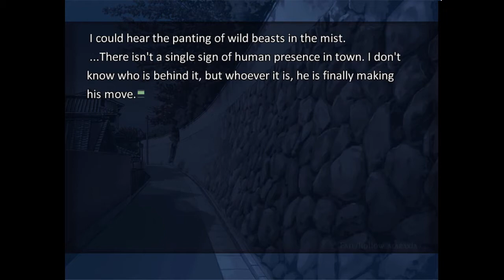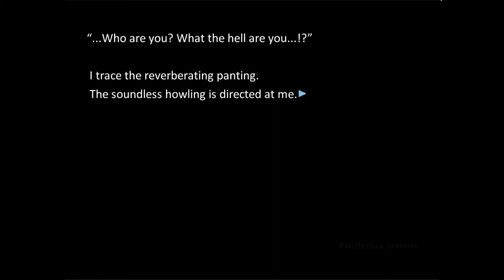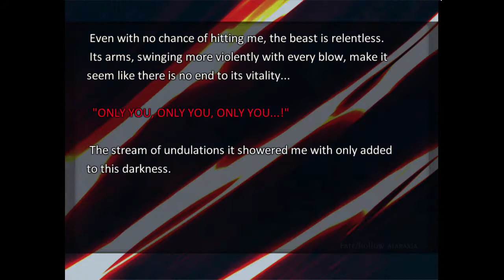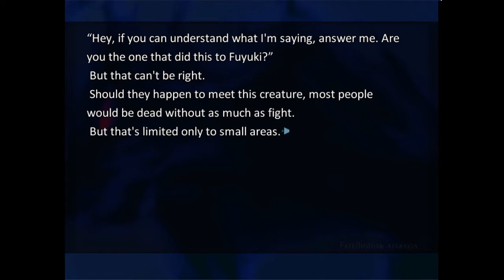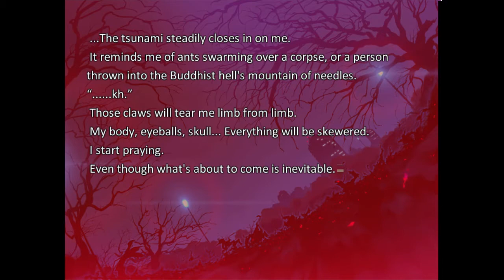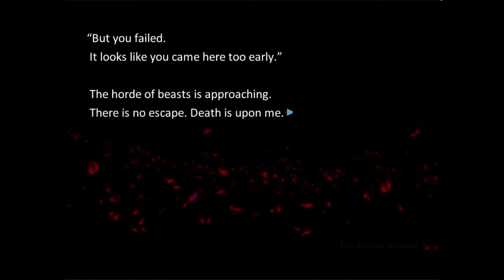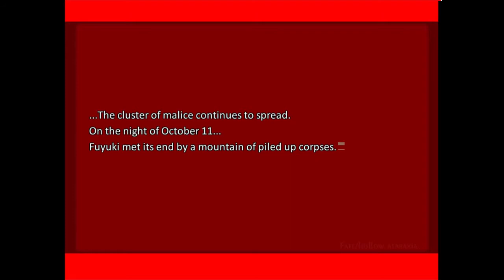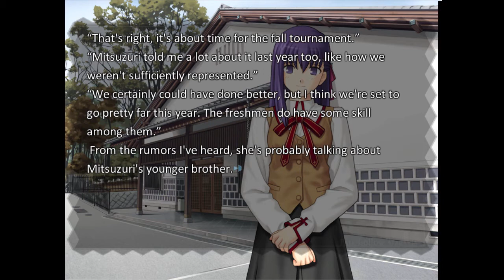Fate/Hollow Ataraxia #10 - Visual Novel Corner☆